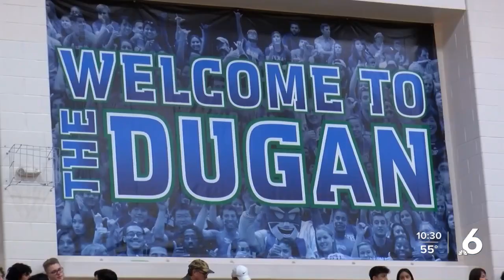Westbrook's double-double helps TAMU-CC defeat UIW 59-51